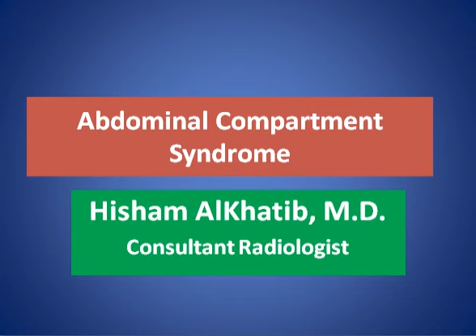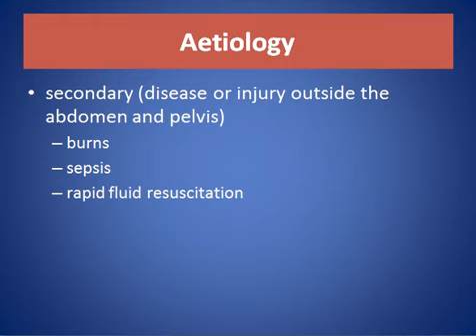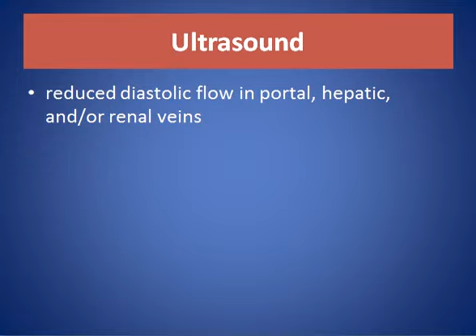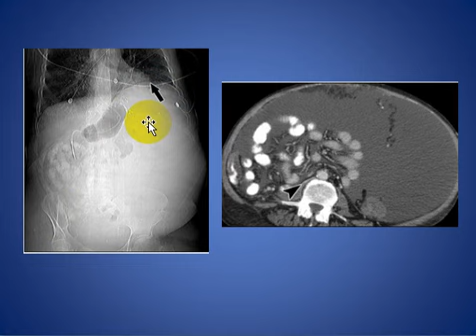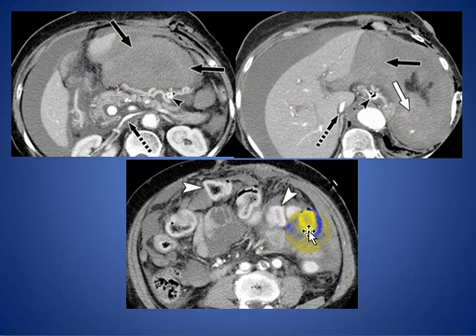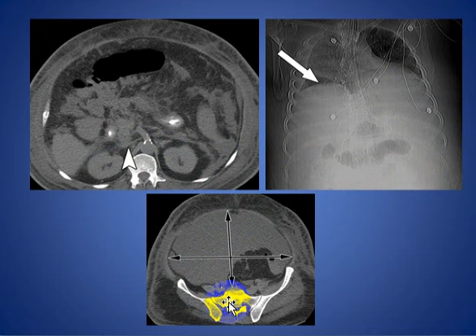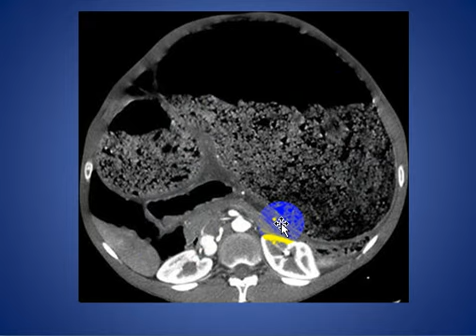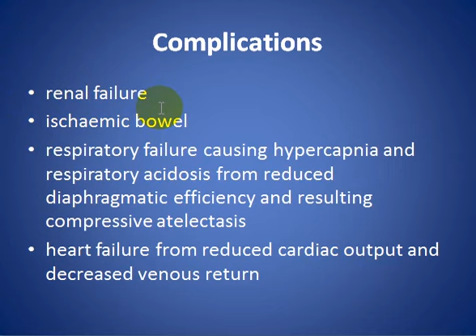Abdominal Compartment Syndrome ( ACS )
SHORT TALK ABOUT Abdominal Compartment Syndrome

CONSULTANT RADIOLOGIST